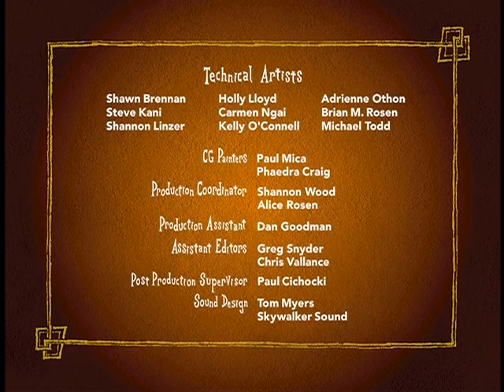Monsters, Inc Z1 t22